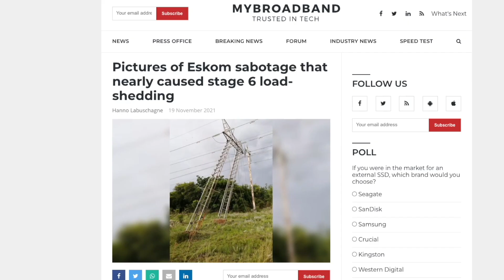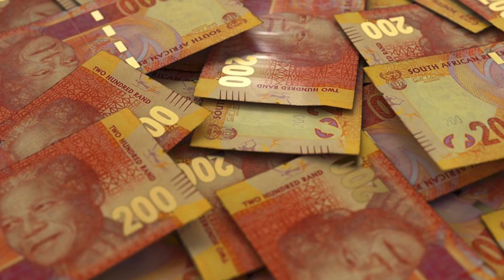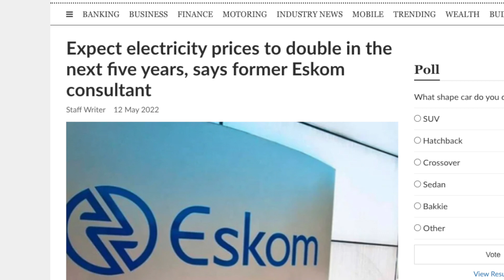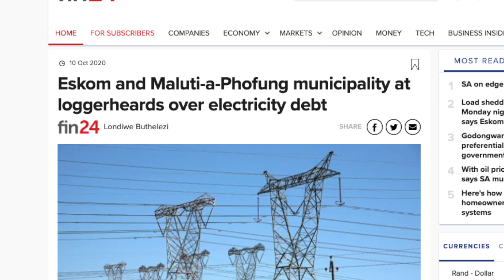Who is behind the SABOTAGE of Eskom? | André de Ruyter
Who is behind the sabotage of Eskom's electricity infrastructure? David Ansara of the CRA speaks with André de Ruyter, CEO of Eskom, about the power utility's lack of support from the police, prosecution authorities and politicians.